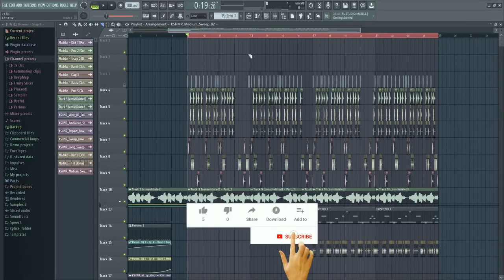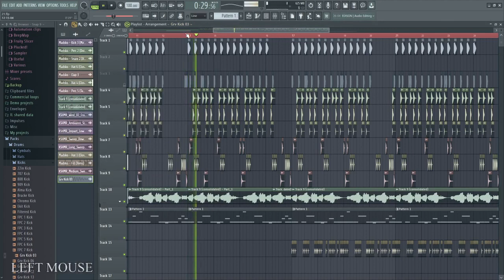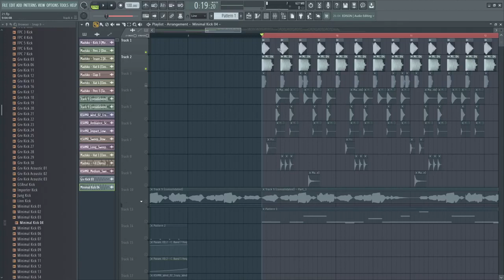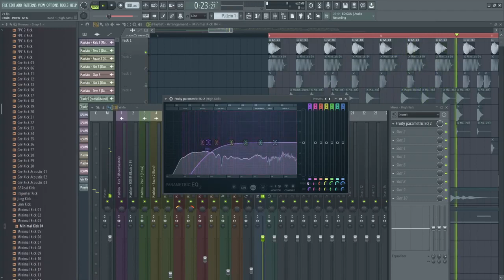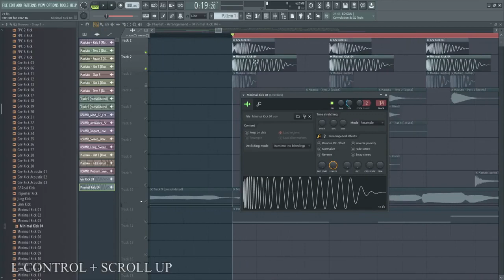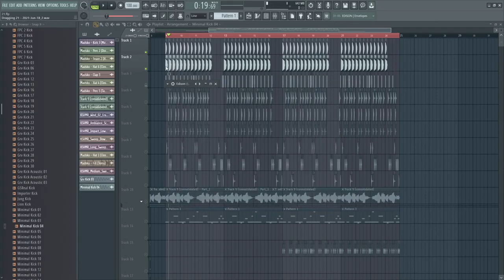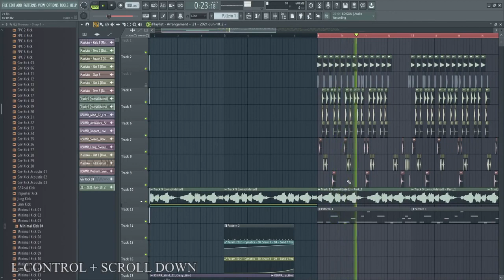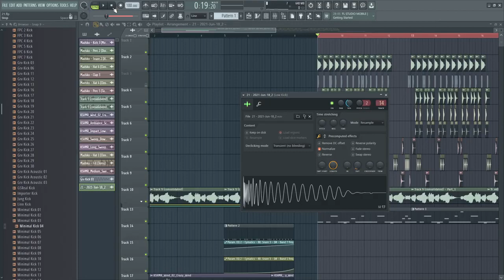How to layer kicks for getting a desired kick sound with stock sounds of fl studio 20 only